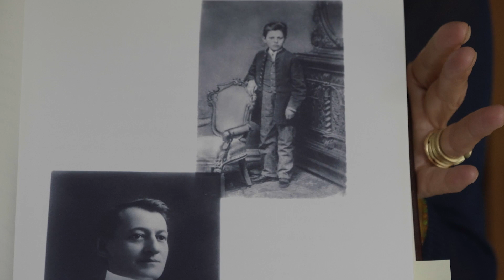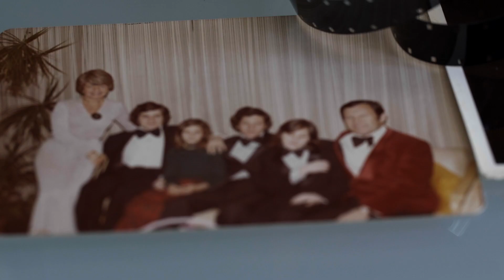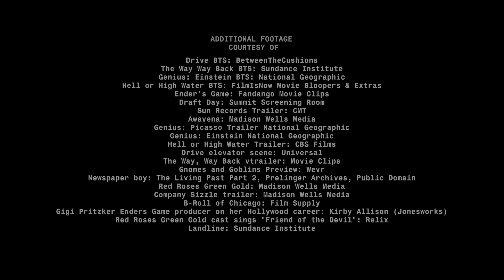Gigi Pritzker – Creating Content for Multiple Platforms (Future of StoryTelling 2018 Speaker Film)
Gigi Pritzker, CEO of Madison Wells Media (MWM), realizes the value of tearing down silos between media and notes that being nimble about how content moves is the way to win in today’s media landscape. At MWM, they are platform agnostic. When creators cross-pollinate between film, TV, live events, VR, etc., they are able to work more efficiently and grow their brand in more engaging ways.

Additional footage provided by Filmsupply: filmsupply.com/